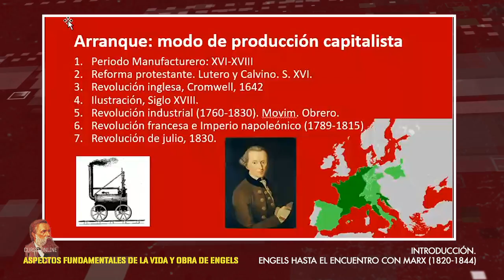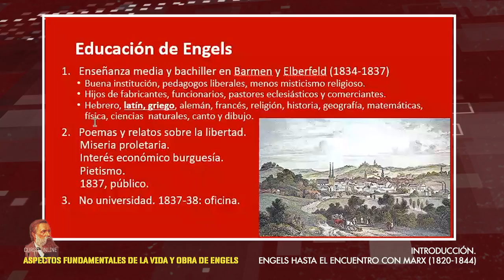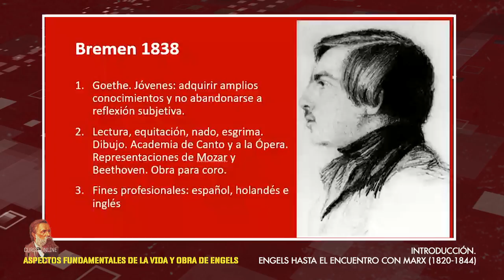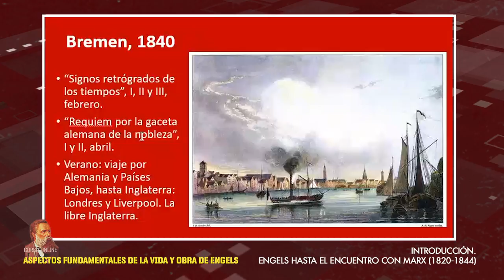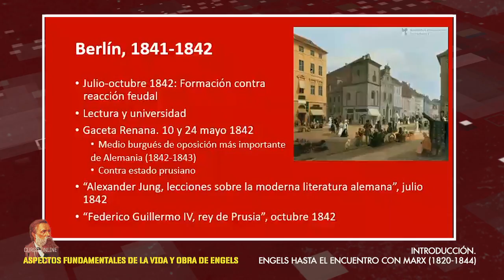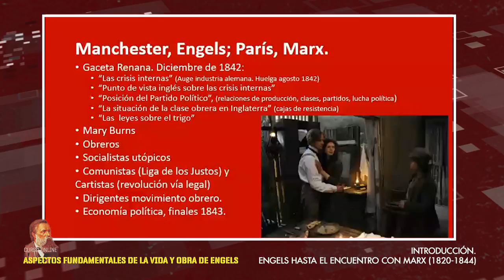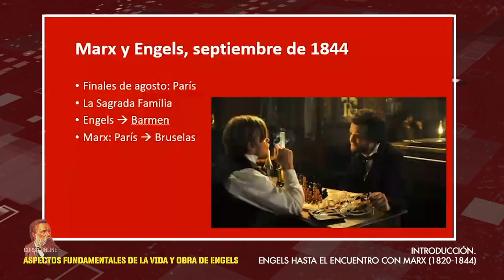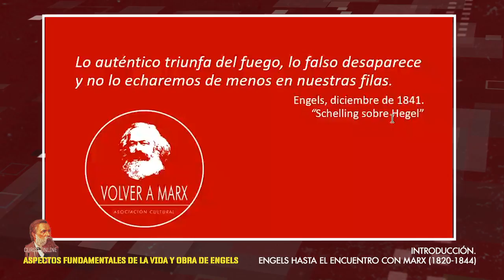1. Engels hasta el encuentro con Marx (1820-1844):Aspectos fundamentales de la vida y obra de Engels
La primera clase sobre el curso de introducción a la obra extraordinaria del segundo junto a Marx fundador histórico de las bases fundamentales del socialismo científico en el 200 aniversario de su nacimiento que tendrá lugar en el próximo mes de noviembre de 2020. Este curso prepara el conocimiento necesario para el Congreso Internacional sobre la obra de Federico Engels que realizaremos "Volver a Marx" junto a los camaradas de la ELAF y CEFMA de la Argentina, ésta ultima institución de formación marxista del Partido Comunista de la Argentina. Reafirmamos el carácter indivisible e inseparable de esta gran herramienta de liberación plenamente vigente que se llama marxismo pero que debería llamarse en justicia marxismo-engelsismo que con el complemento fundamental de Lenin pasa a convertirse en Marxismo-Leninismo, brújula de orientación de los Partidos comunistas y obreros, los movimientos sociales, el movimiento sindical y obrero, los Movimientos de Liberación Nacional y los países socialistas y antimperialistas que alumbran entre todos una nueva humanidad de justicia, revolución y desarrollo estable más necesaria que nunca ante el fracaso pleno a escala planetaria del capitalismo en su fase imperialista llamada habitualmente "neoliberal". En la primera clase describimos el contenido de cada una de las clases, el objetivo a conseguir y elementos importantes de la biografía del gran sabio, dirigente y servidor de la clase obrera, los pueblos oprimidos y la ciencia que fue Federico Engels.